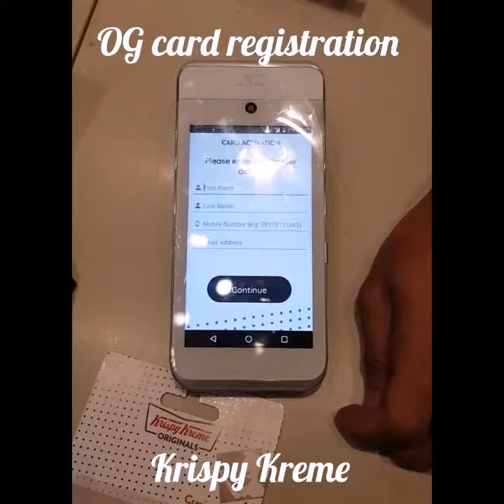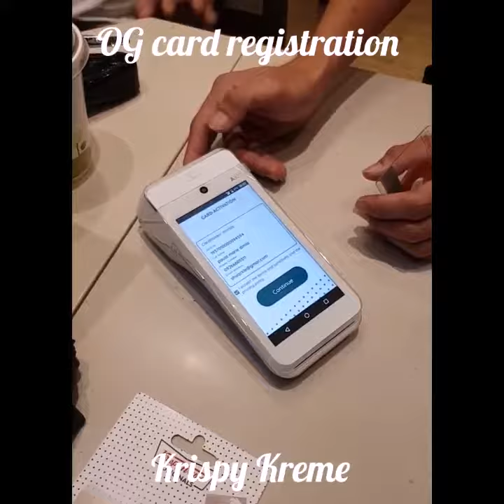Krispy Kreme Event and OG Card Registration